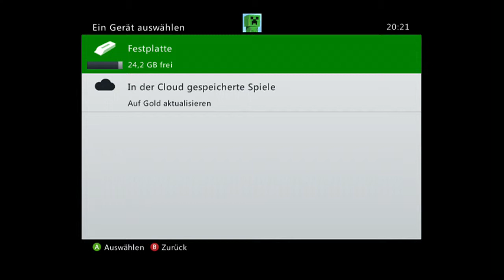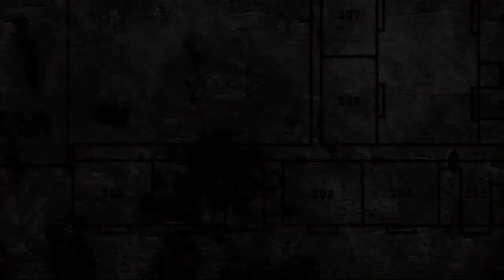Let's Play Silent Hill 2 Folge 4: Zuviel TV tötet :OOOOO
Zuviel Tv tötet :D ich wusste es schon immer :D

 Studio PlayStation 2/Xbox:
Konami Computer Entertainment Tokyo
Microsoft Windows:
Creature Labs
Publisher Konami
Leitende Entwickler Masashi Tsuboyama (Direktor)
Erstveröffent-
lichung PlayStation 2:
Vereinigte Staaten 24. September 2001
Japan 27. September 2001
Europa 23. November 2001
Xbox:
Vereinigte Staaten 20. Dezember 2001
Japan 22. Februar 2002
Europa 4. Oktober 2002
Microsoft Windows:
Vereinigte Staaten 2. Dezember 2002
Europa 28. Februar 2003
Plattform PlayStation 2, Xbox, Microsoft Windows
Genre Survival Horror
Spielmodus Einzelspieler
Steuerung Tastatur oder Gamepad
Systemvor-
aussetzungen CPU: Intel Pentium oder AMD Athlon 700 MHz
RAM: 64 MB
Grafikkarte: DirectX 8.1 mit 32 MB
Festplatte: 1,8 GB
Medium DVD
Sprache Deutschland Audio: Englisch
Deutschland Text: Deutsch
Altersfreigabe
USK
USK ab 18
PEGI